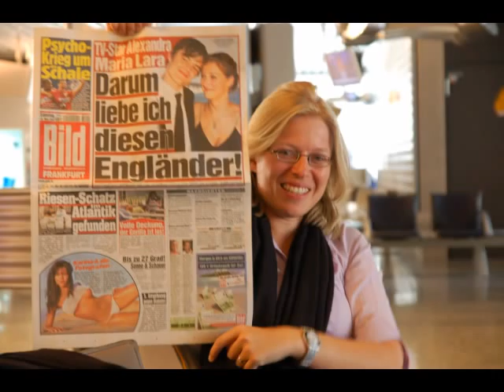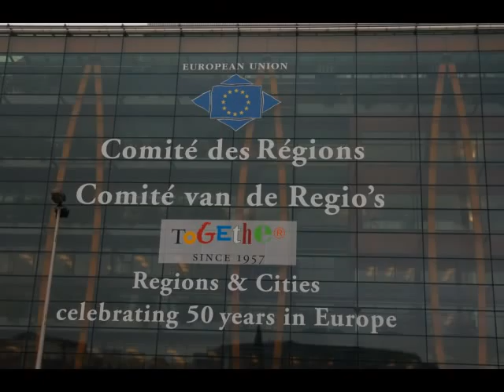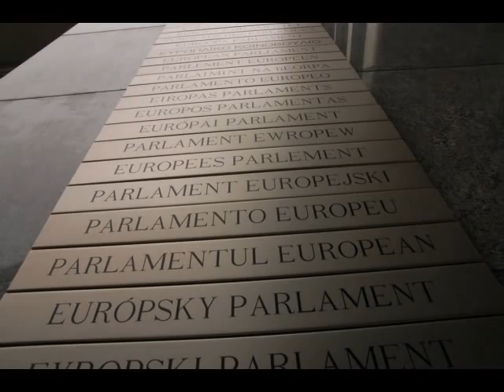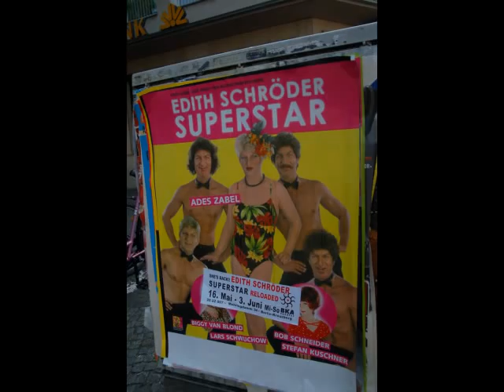Manfred Worner Slideshow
2007 seminar